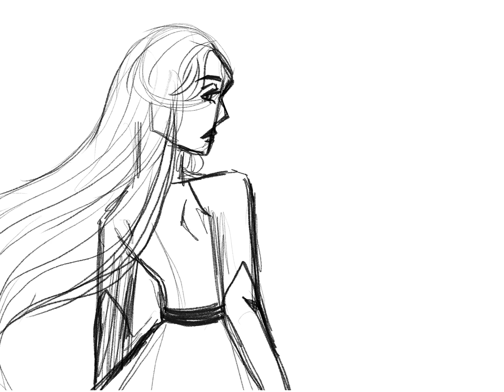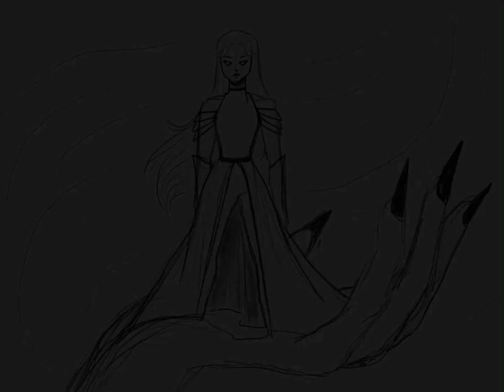The story of the phantom Animatic (W.I.P) (ft. My Steven universe Gemsonas)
I’m immediately gonna regret uploading this but idc- made this forever ago (like a year) and then stopped working on it, but then came back to it recently…
Yea- lol, I like my gemsonas.